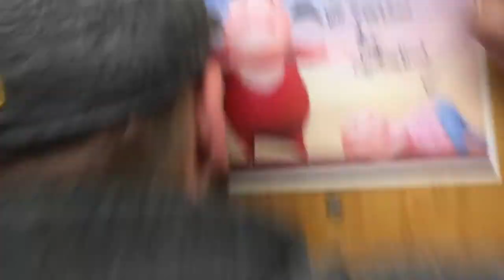Jones Soda Sponsorship Video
Check us out on Facebook for more bonerific content!